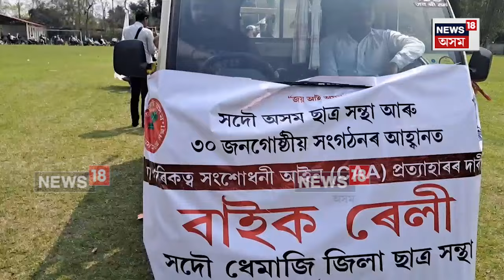Dhemaji News | সদৌ ধেমাজি জিলা ছাত্ৰ সন্থাৰ উদ্যোগত "কা" ৰ বিৰোধীতাৰে বাইক ৰেলী N18V